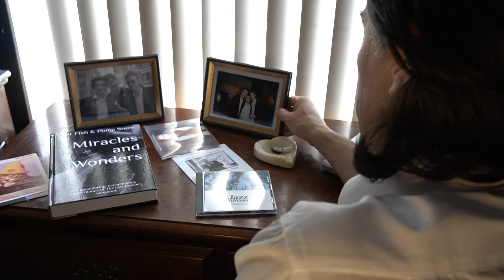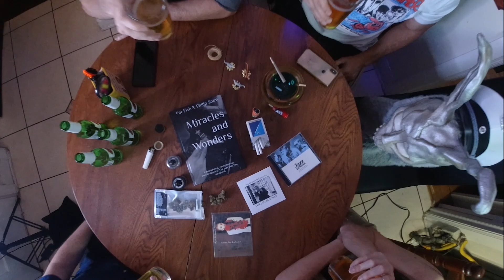The Jazz Butcher • Never Give Up (Glass Version) (2022) UK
HypnoScope Productions Video starring - James Duval
Directed by - James Duval, Ryan Kibby • Filmed by Alex Sarkissian
Additional footage - Dhiren Basu
Music Produced by David J
Vocal & Guitar - Pat Fish • Bass & Backing Vocals - David J
Cello - Janet Schiff • Violin - Fiona Bruce
Drums - Victor DeLorenzo
Engineer - Tony Green